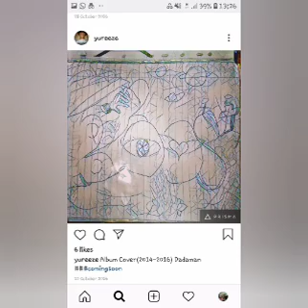Dadamayn All Black Everything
releasing music to the world as an undiscovered artist, yo. D@mayn is DadaMaYn on a roll. What it do? Show some love and listen to my music.